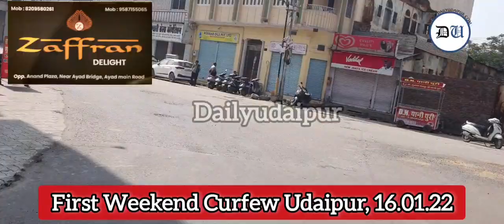Weekend Curfew Sunday 2022